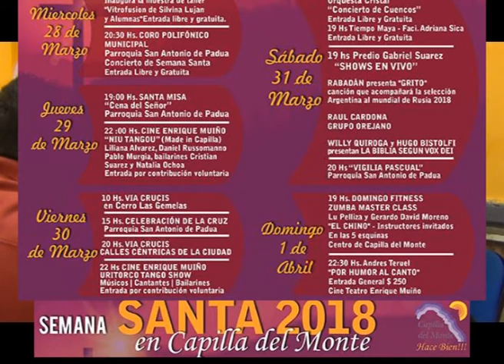TODA LA ACTIVIDAD DE SEMANA SANTA EN CAPILLA